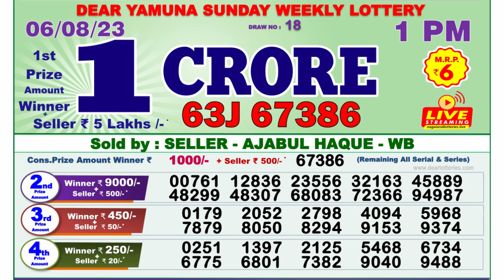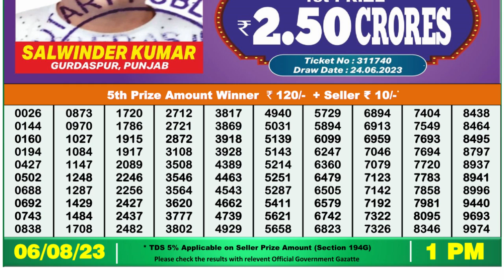🔴Dear Lottery Sambad Live 1pm today 06.08.23 Nagaland State Lottery Result